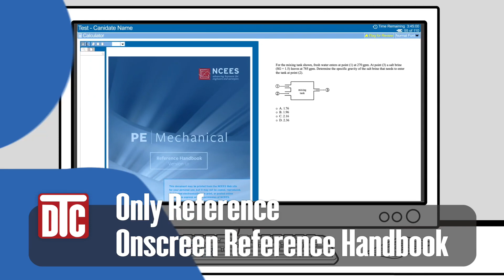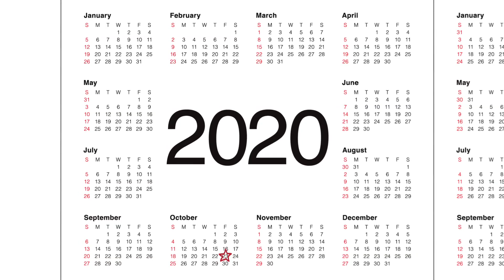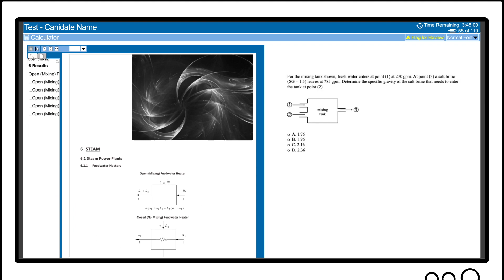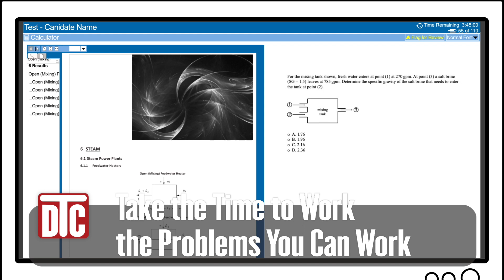The Computer Based Mechanical PE Exam Experience - Part 1: The Big Picture (2020)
In this video, I talk about the biggest challenges you will experience with the new computer-based test format (CBT) of the Mechanical Engineering PE Exam.

Keep in mind that the paper-and-pencil versions of the Mechanical exams are no longer being offered. From 2020 onward, these exams will be offered in the CBT format only. This exam format presents you with new challenges that changes everything about how you prepare for the exam. I share my thoughts on these challenges in this video, including:

• No Outside References
• Review Time Management
• Exam-Day Time Management

You can also find more of my thoughts on the CBT format in my “Change Is Here” article at drtomsclassroom.com.

I hope this video helps you understand the new exam format better. After you watch it, let me know how this video has helped you. With the right mindset and preparation, you can succeed on this exam.

You’ll find lots more videos on my YouTube channel on fundamental mechanical and civil engineering topics.

If you’re preparing for the PE Exam, DTC also offers Civil PE Exam and Mechanical PE Exam reviews. for more info on how Dr. Tom Can Help You Pass Your PE Exam!

Thanks, Dr. Tom
(AKA Dr. Thomas H. Brown, PE) DTC Founder and Mechanical Engineering Instructor